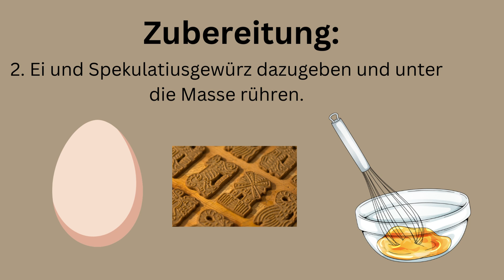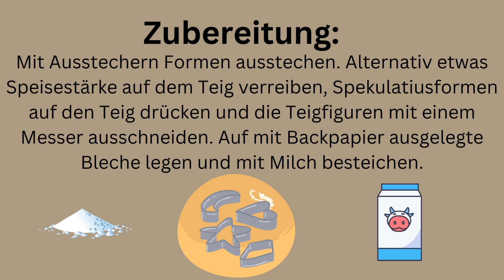Spekulatius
Das Rezept stammt aus dieser Zeitschrift: 150 Backideen Ausgabe 01/17

Zutaten:

50g Marzipanrohmasse
200g weiche Butter
150g brauner Zucker
1 Ei
2 TL Spekulatiusgewürz
300g Dinkelmehl (Type 630)
100g gemahlene Mandeln
evtl. Speisestärke
2 EL Milch

Ich verwende Werbelinks in meinen Beschreibungen. Ein Kauf oder eine Registrierung über solch einen Link führt zu keinerlei Extrakosten! Klickt gerne auf den Link und kauft etwas oder registriert euch um mich zu unterstützen :) Ich danke euch!